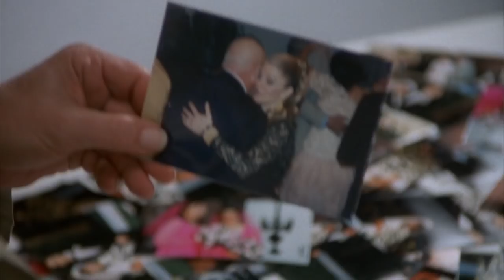The Proof Is In The Picture | Columbo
From 'A Trace Of Murder' - While investigating a murder of a millionaire's business rival, Columbo becomes suspicious when a police forensics expert and the millionaire's wife let slip an in-depth knowledge of the case - and each other.